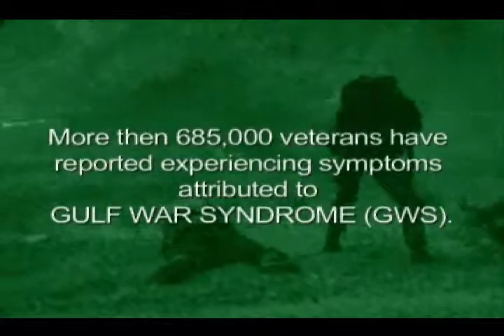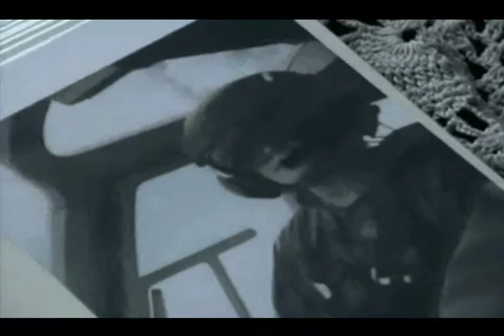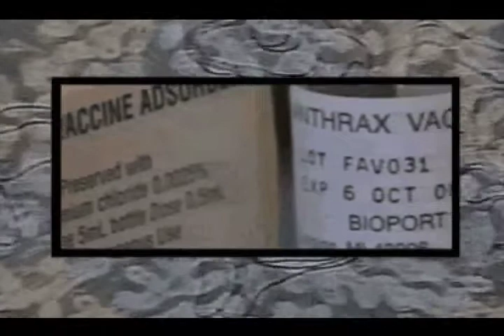A Soldier's Story - Documentary by Demetris Kyriacou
This documentary is executive produced by Demetris Kyriacou, and his company Reach Up High Entertainment will be selling the film next month at Cannes Film Festival. The film is publicized by Atlantic Publicity and Atlantic Publisher worldwide, headed by Adrienne Papp.